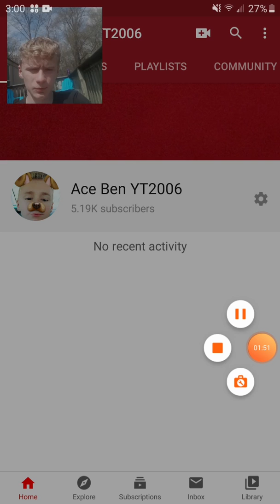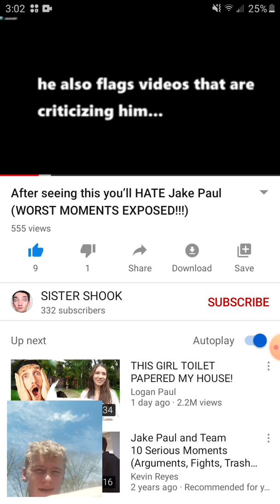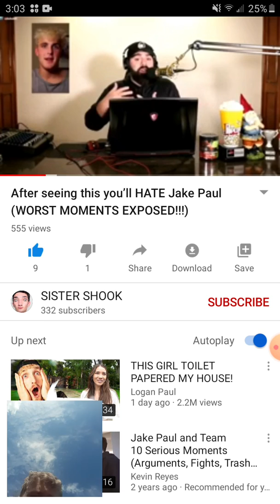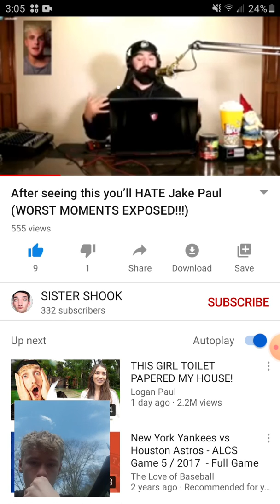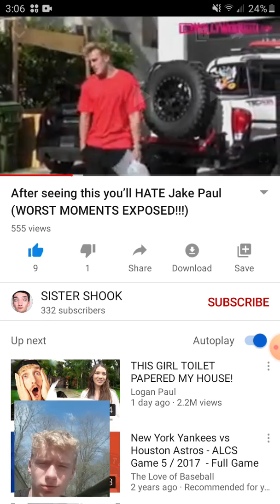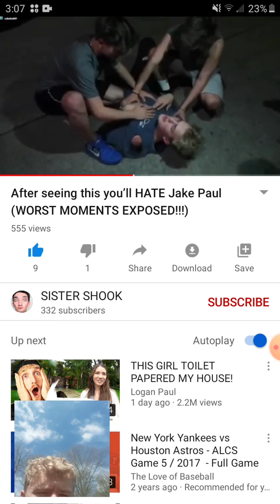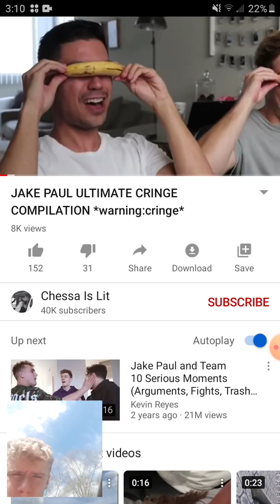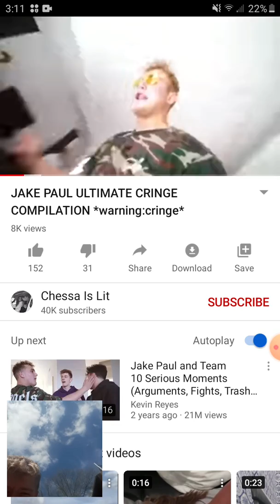If this YouTube video gets 50 likes I'll drop a disstrack on jake paul